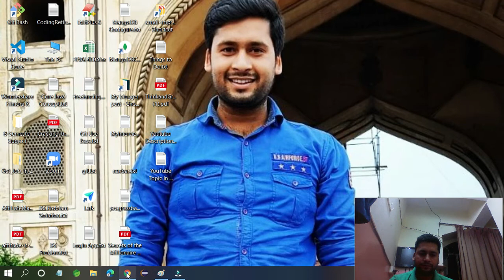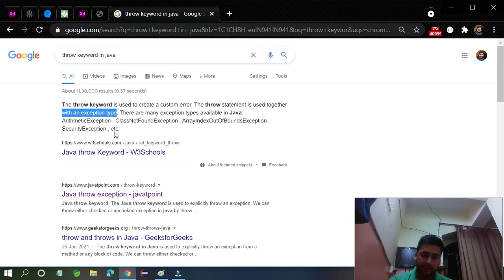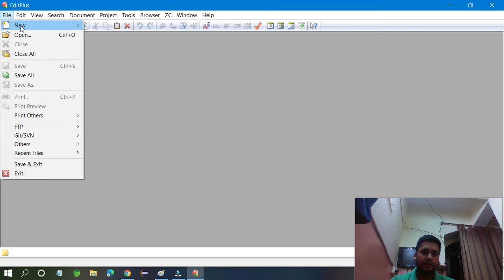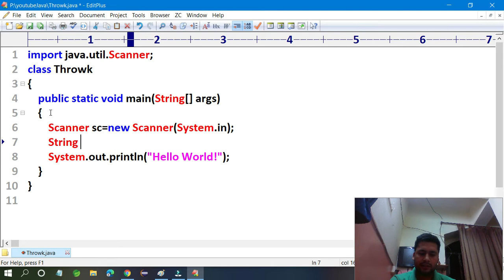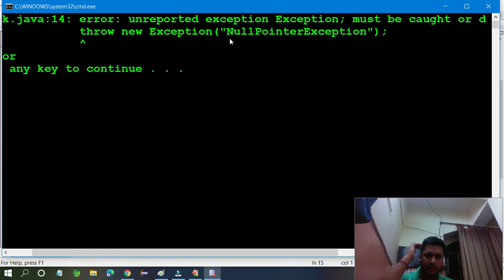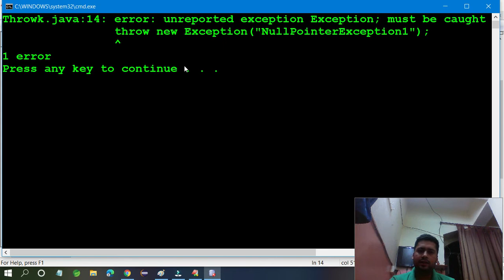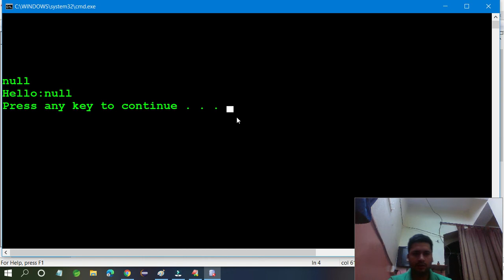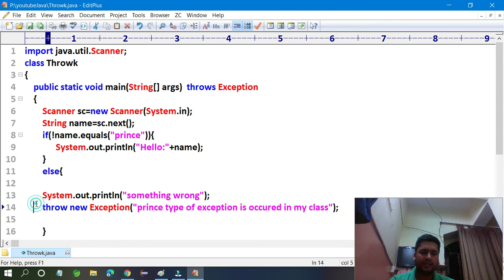Throw Keyword In java @WriteCodeWith Prince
What is the use of throw keyword in java programming

If you know to program you can get a job in an MNC company. but your logic should be clear.

@WriteCodeWIth Prince